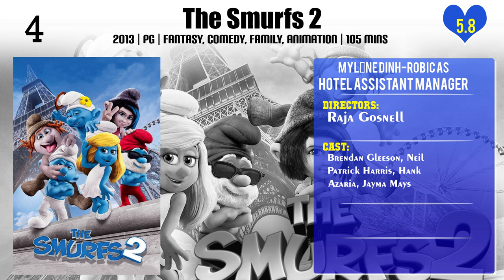Mylène Dinh-Robic Top 10 Movies of Mylène Dinh-Robic| Best 10 Movies of Mylène Dinh-Robic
Top 10 Movies of Mylène Dinh-Robic

Find the list of movies by Mylène Dinh-Robic you can find more information, movie trailers, posters, reviews, youtube links in below link.

Please Comment down your favorite movie of Mylène Dinh-Robic